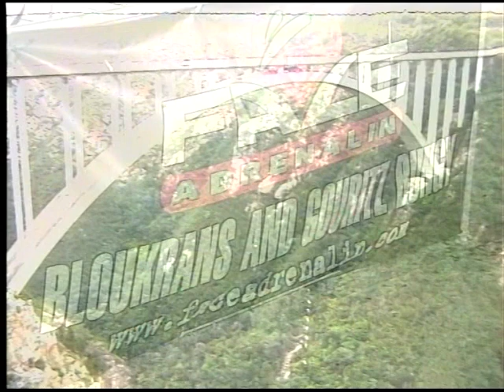My world Guinness record bungy jump- bloukrans